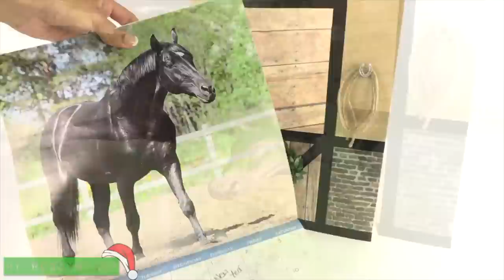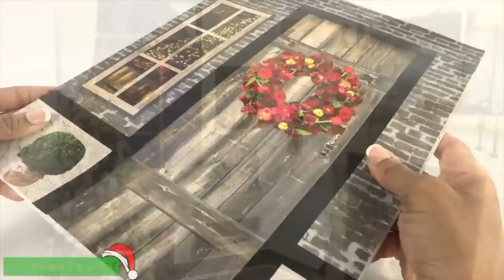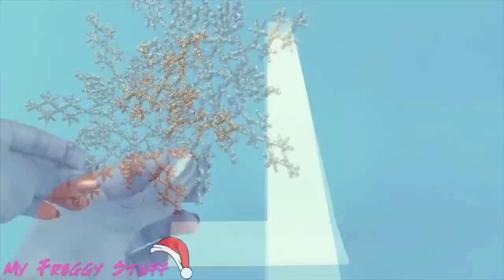Mash Ups: Christmas Gift Crafts - Holiday Bag Dollhouse | Holiday Dress & more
by request: Get crafty this holidayseason with My Froggy Stuff! Save your money and spend time with your kiddies / parents on making these Fabsome DIY Crafts that make perfect gifts!